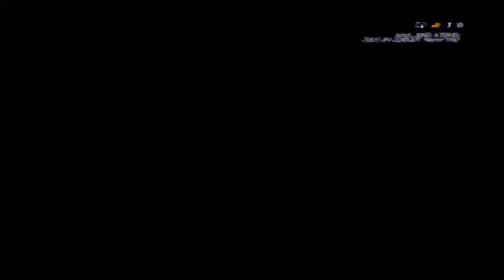"The New Rulers of Shanghai" - Attack Helicopter Gameplay - Shanghai - Battlefield 4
Shout-out to CANADIAN_COOP, ShadyCreek56 and Audden, who are featured in this video. Watch this on HD!!
So I was playing with a few friends and decided to take over Shanghai and dick-tate some new rules...
Needless to say then enemy team was pun-i-shed! Lulz.

-xXPilot4HireXx